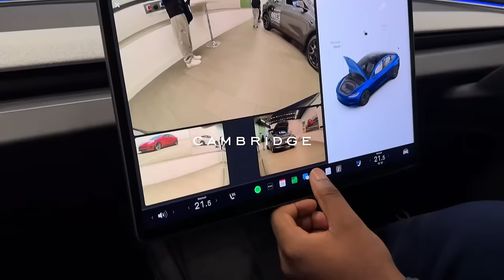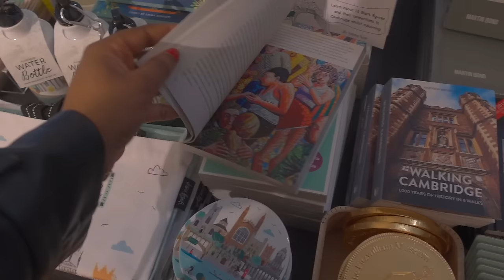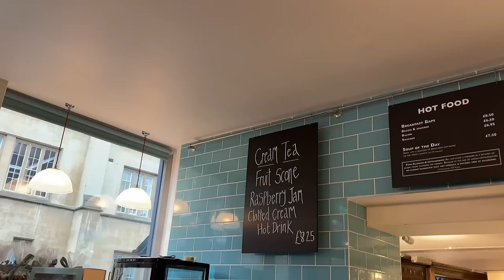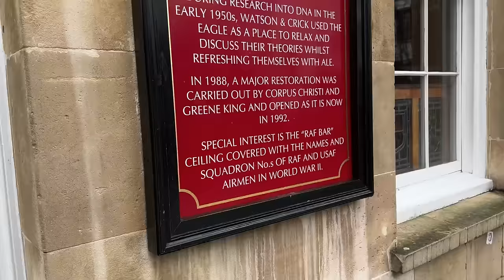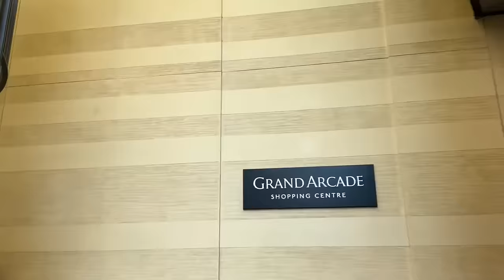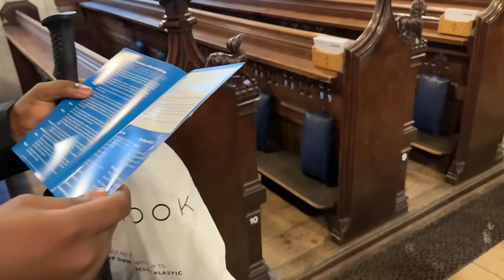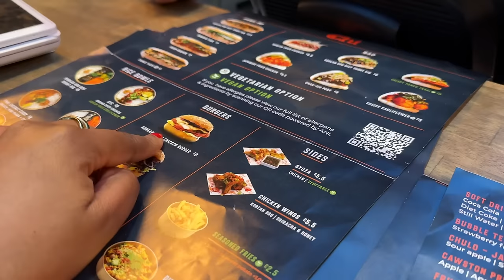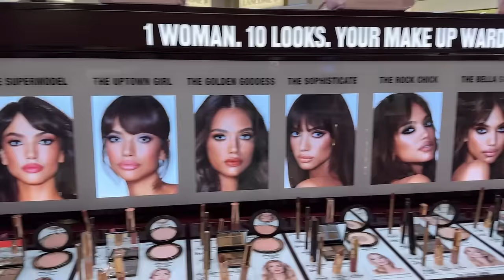WEEKLY VLOG| VISITING CAMBRIDGE, best SPOTS, I want a TESLA, Museum, Italian food, I'm in love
Hey loves welcome to a weekly vlog. In this vlog, I visited the city of Cambridge.

Important Uploads
FAQs
How old am I: 24 years (1st of November )
What do I use to film: Canon M50 / Sony ZV-1
Where do I stay: Manchester, England
What do you use to edit: Final Cut Pro on my MacBook Pro